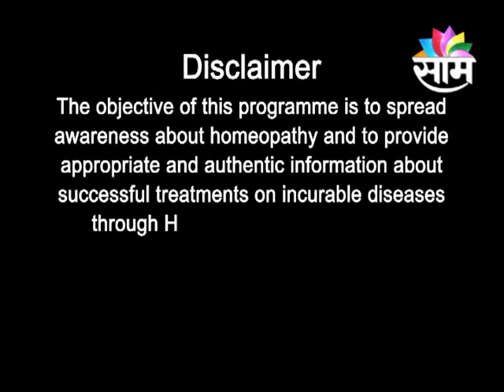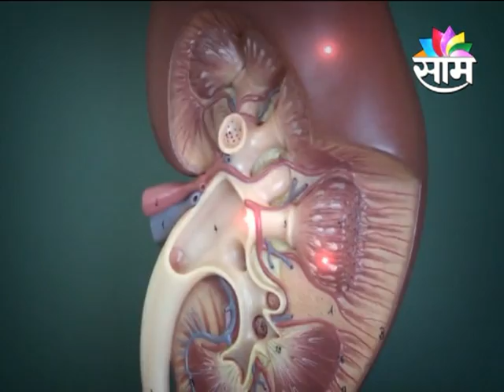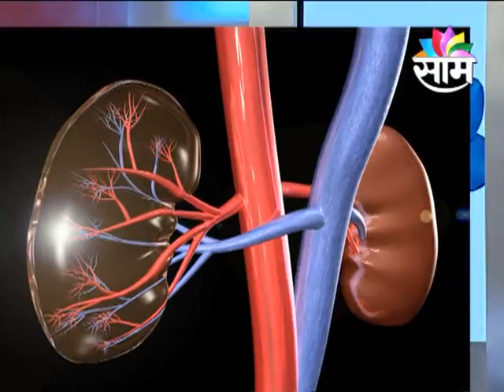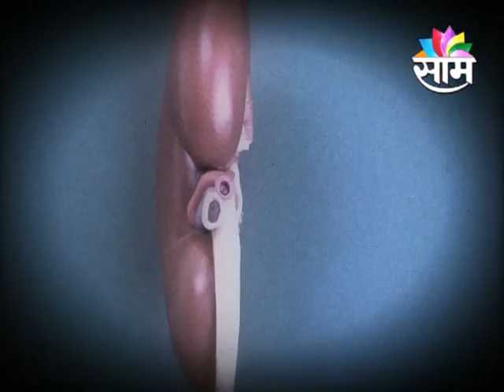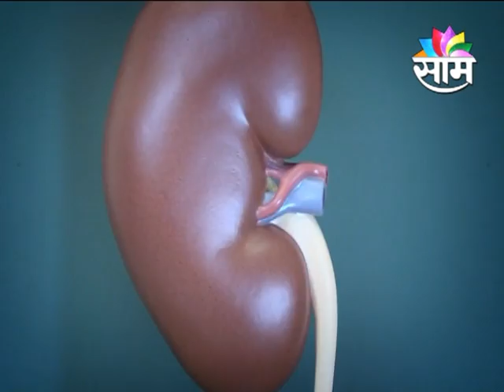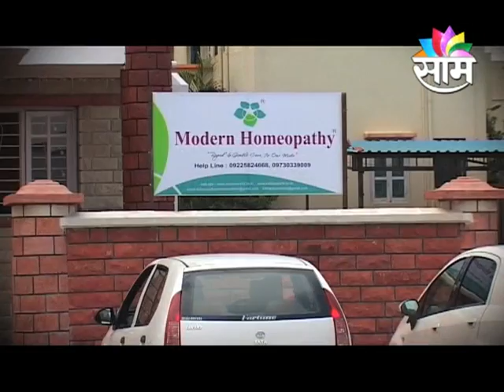Modern Homeopathy for KIDNEY treatment - 2A : Dr. Jyotsna Lad (CMO, Modern Homeopathy)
Modern Homeopathy for sure and cure treatment on KIDNEY problems. Dr. Jyotsna Lad (CMO, Modern Homeopathy) for awareness and guidance on KIDNEY diseases. It is curative line of treatment for Cancer, Liver Cirrhosis, Heart, Asthma, Arthritis, Brain & Blood disordes and all incurable diseases.